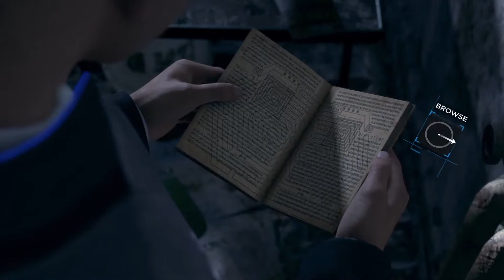Detroit Become Human: the Nest Gameplay (No Commentary)